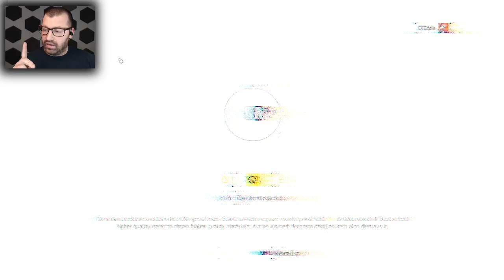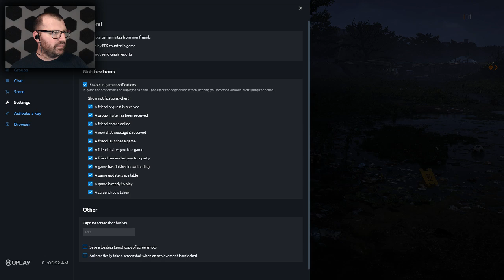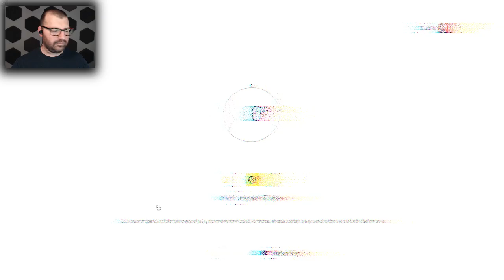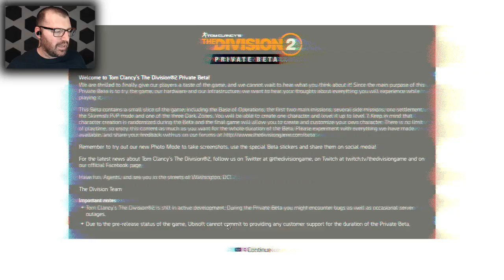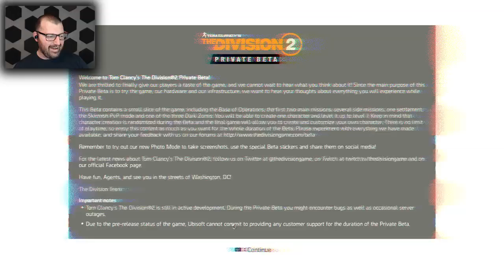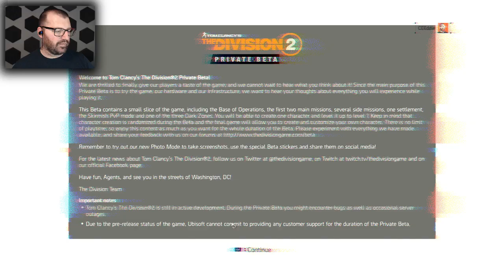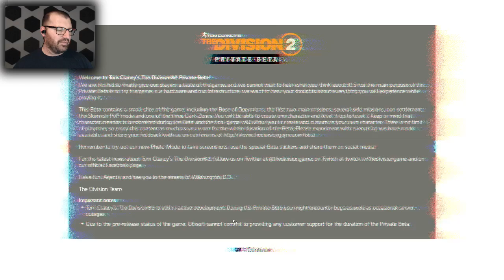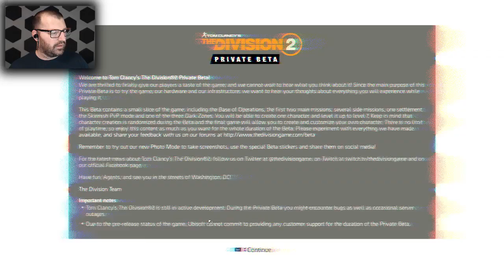It's Beta Time BOI'S | Tom Clancy's The Division 2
The Division 2 closed beta dropped this morning. Let's hop into it and see what's up.

Watch the live stream here and at Twitch.tv/CrazyEyedEddie or on Mixer.com/CrazyEyedEddie

Thanks so much for stopping by the channel guy's. I hope you have an AWESOME day.